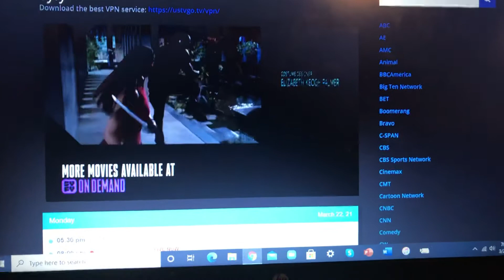I, Robot (2004) end credits (SYFY live channel)